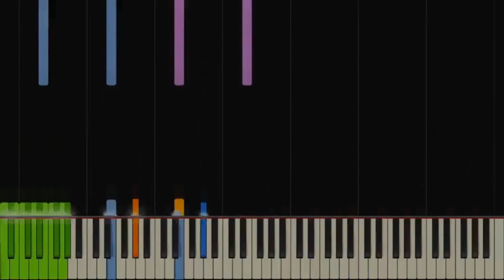(Requested/YTPMV) RUSH E Scan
Requested by @DuvigintillionFan2024